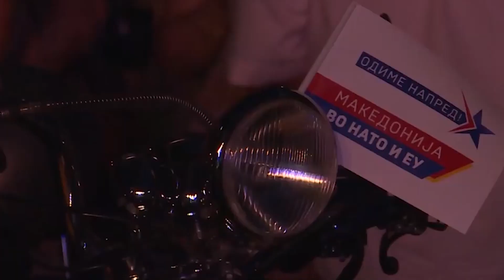Власта се исплаши од народот - Нема да има прослава за „историскиот ден“